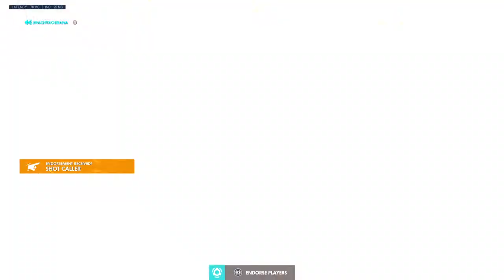[Overwatch PS4] Some Nice D.Va Gameplay [Comp Season 12]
Sens -
[Ana]
50 Horizontal-50 Vertical
Aim Assist Strength - 100 Window Size - 50
Aim Assist Ease in 50
Aim Smoothing - 50
Aim Ease in - 0
Scoped Sens - 50
Nano Sens - 70
Friendly Aim Assist - 20

[Mercy/Briggite/Pharrah/Reinhardt/Winston]
80 Horizontal-80 Vertical

[Other]
50 Horizontal-50 Vertical
Aim Assit Ease in - 50
Aim Smoothing - 50

[All are Duel Zone]